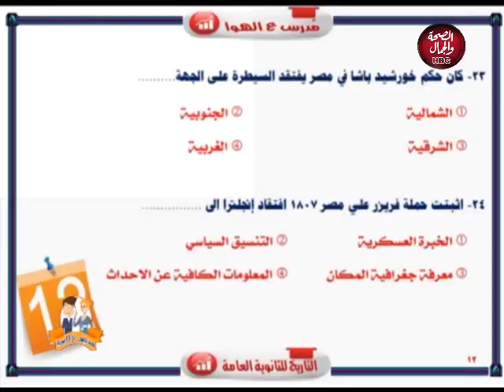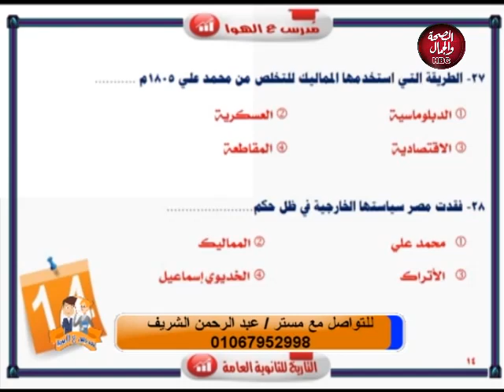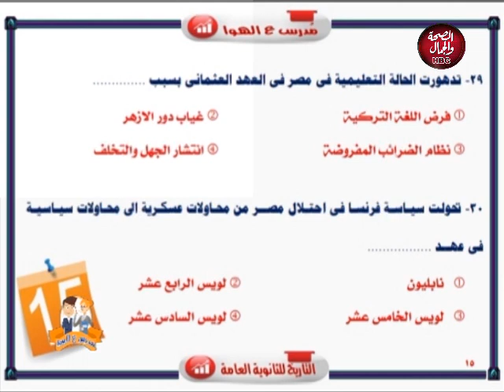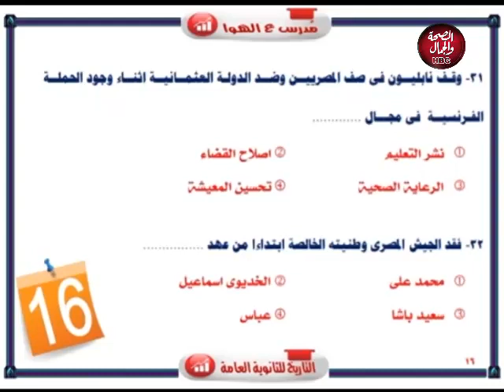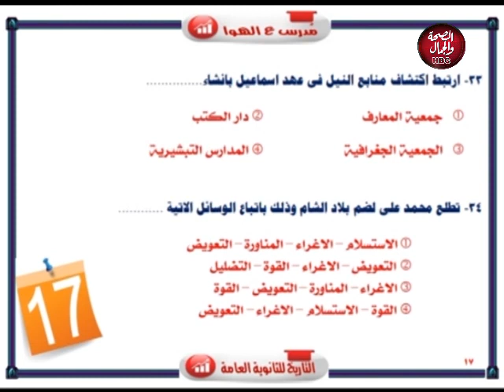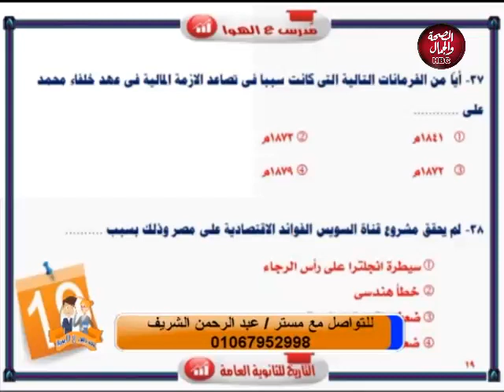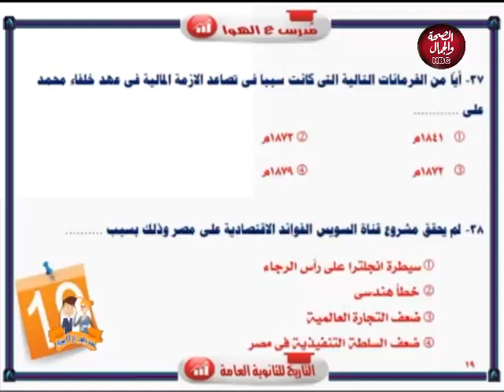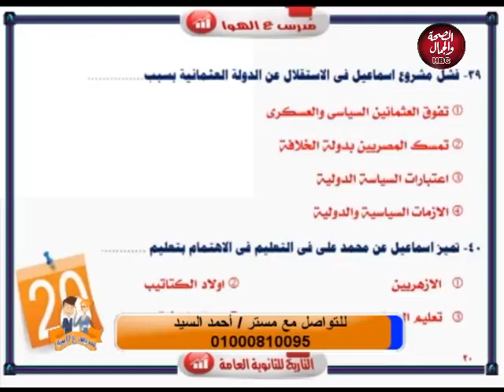مدرس علي الهوا | مراجعة علي الفصل الاول و الثاني في مادة التاريخ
قناة_الصحة_والجمال# برامجنا